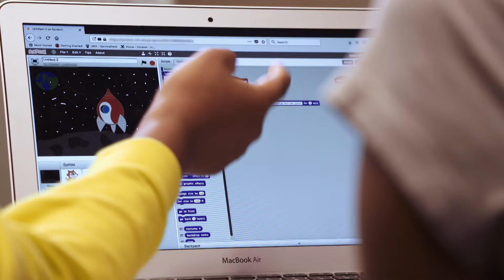SciGirls Season 5 Preview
Season Five of SciGirls premieres on PBS stations nationwide and online December 12!

The SciGirls STEM adventures continue with a focus on a critical 21st century skill: coding. These five new high-tech adventures feature bright, curious girls teaming up with a variety of diverse women who are tech professionals to explore everything from coding to digital design to analyzing big data — all while growing their computational thinking skills!